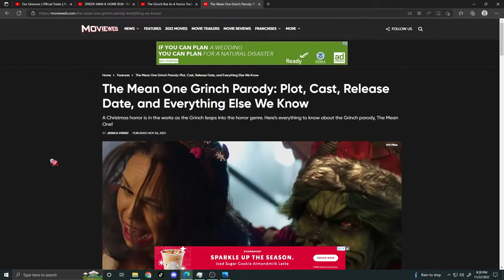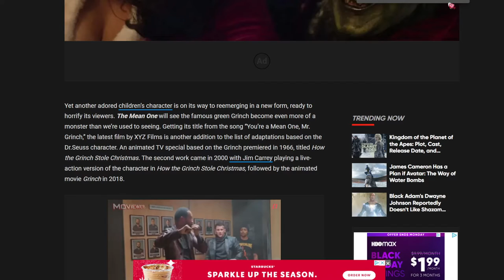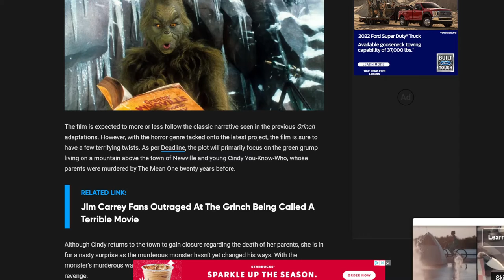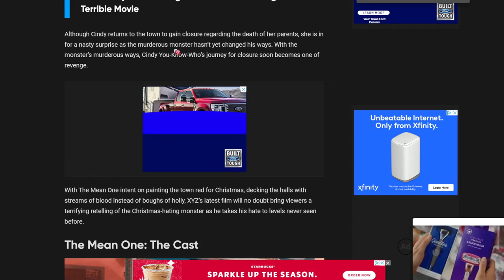The Mean One (The Grinch Horror Movie) BREAKDOWN & PLOT DETAILS REVEALED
Producer: Bochonny H.
Writer/Host: Bochonny H.
Post Production Supervisor: Bochonny H.